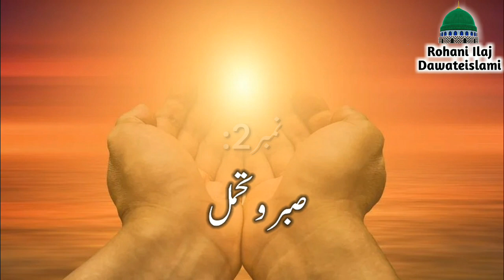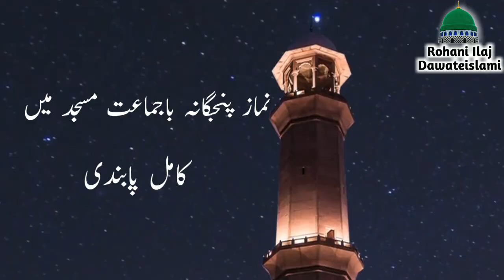Rohani Ilaj Sy Faida Q Nahi Hota? | Rohani Ilaj Dawateislami | Madani Channel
rohani ilaj dawateislami
rohani wazaif dawateislami
Dawateislami rohani ilaj
Dawateislami rohani wazaif
rohani ilaj madani channel
madani channel rohani ilaj
rohani wazaif madani channel
madani channel rohani wazaif